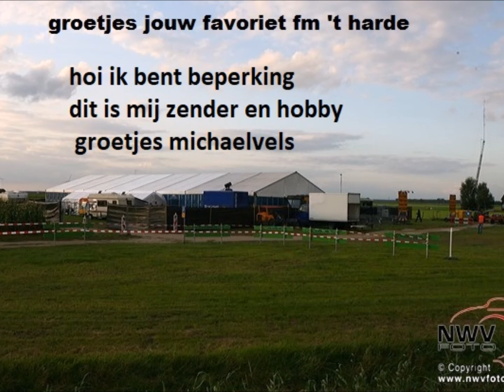piraten hitzzz - Claudia Jung - Ein kleines Stuckchen Himmel